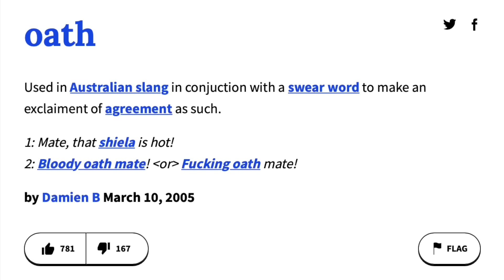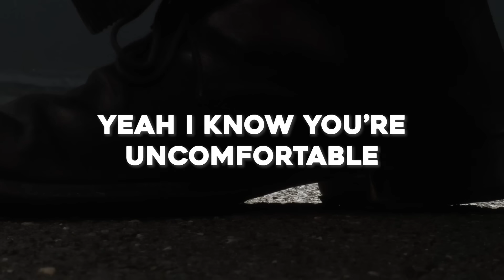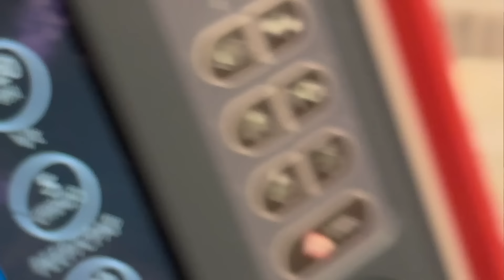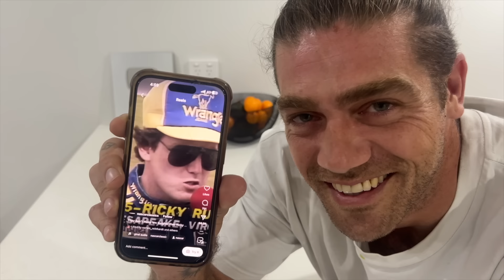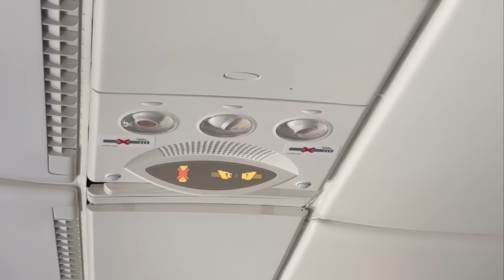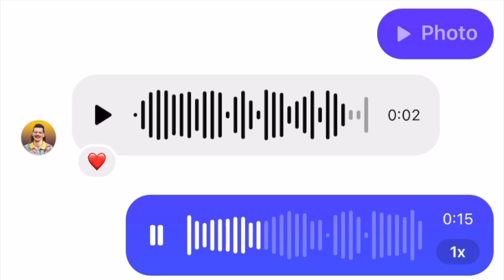This Jump Almost Ended My Career...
The biggest fall I've had in my 17 years of parkour and the biggest front flip I have ever done, all in one.

🤟 Red Bull AU Athlete

Chapters:
00:03 - Intro
01:25 - The Fail
07:09 - Coming Back
08:59 - Achieving Life Goal